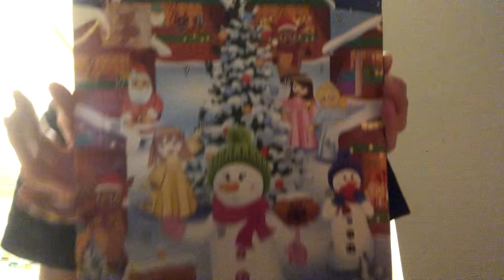3 Desember Julekalender🎅🎅🎅🎅🎅🎅🎅🎅🎅🎅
I dag er det 3 desember i julekalender video i dag så jeg har åpnet luke nummer 3 i dag så i morgen skal jeg lage 4 desember i morgen da blir det mye gøy å mye som skjer på kanalen min i desember og kos dere med flere gøye videoer også blir det tullevideo etter på det kan jeg laget her så bare gled dere til den videoen

God jul alle sammen

Håper du likte denne videoen❤️❤️❤️

Gjerne like denne videoen hvis du likte denne videoen👍👍👍👍

Kos deg med flere videoer👍❤️❤️👍👍❤️🎅